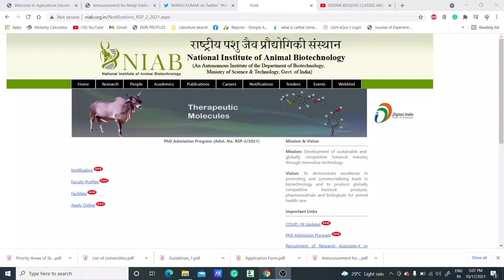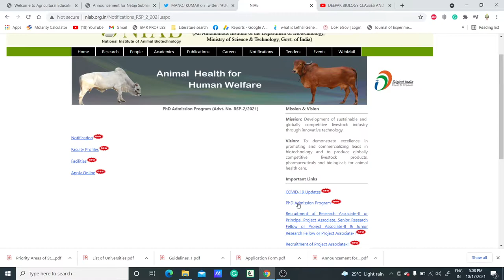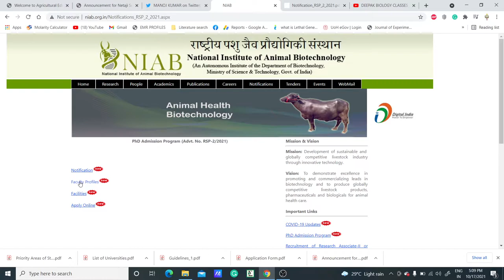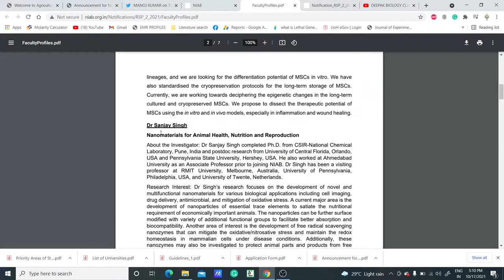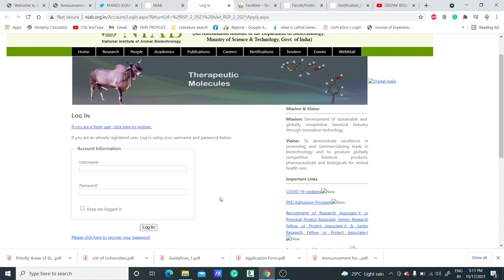NIAB PhD ADMISSION PROGRAMME 2021, HYDERABAD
TOPIC: NIAB PhD ADMISSION PROGRAMME 2021

In this video, we have discussed the latest Ph.D. notification from NIAB, Hyderabad.  So if you are eligible for this, go ahead.